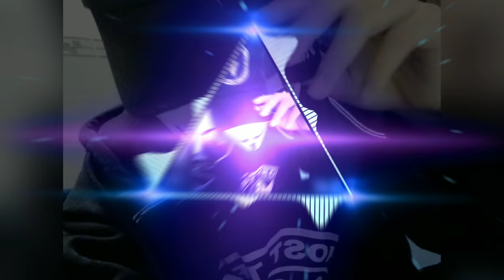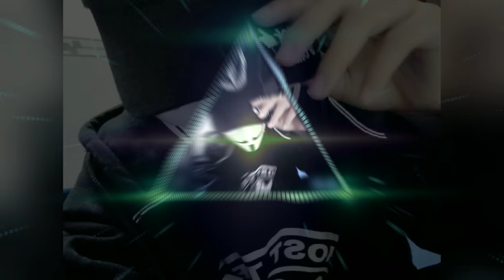Tum Dum Dum ( Original) (Dj Vavva remix )